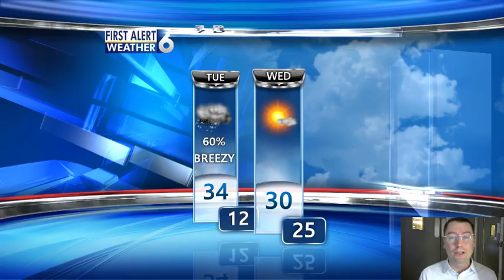First Alert Forecast